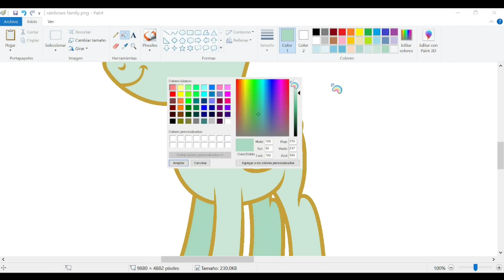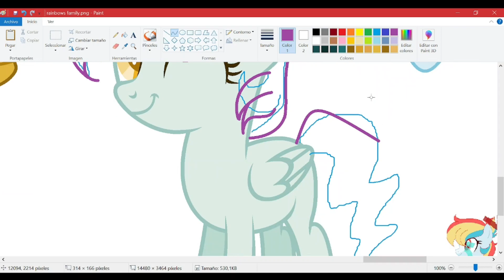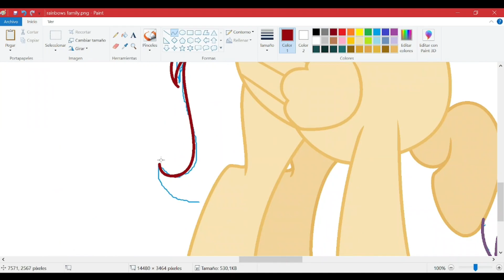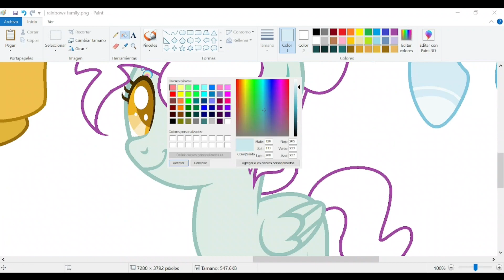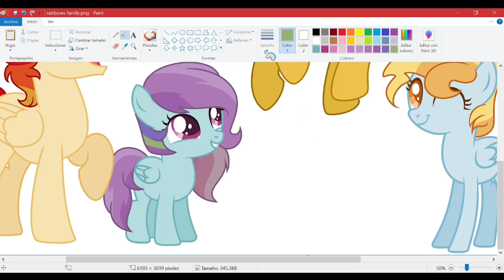Dash and Flash's Family // Speepaint 🌈🌩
Thunder Swift - Eldest son.
Rainbow Berry - Youngest daughter.
Flash Magnus - Father.
Feather Beat - Middle daughter.
Rainbow Dash - Mother.

[ D e v i a n t a r t ] - @WrittenHeart 🐇

[D a i l y  W o r d] - Romans 6:23 🎁

[ F i n a l  R e s u l t ]